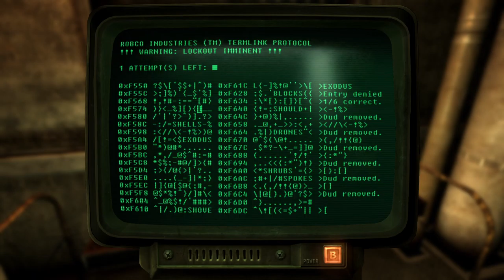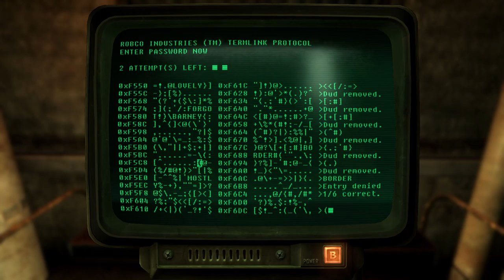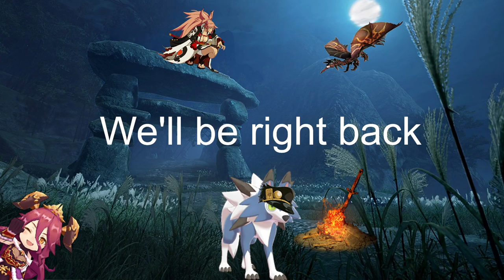Fallout New Vegas Challenge Day 4!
Katana do be strong though!